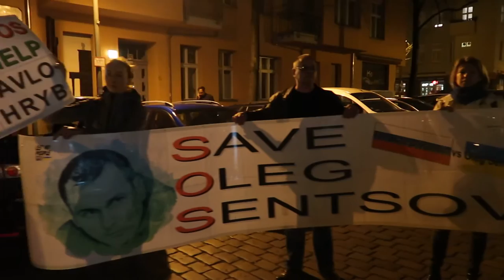У Берліні влаштували флешмоб на підтримку бранців Кремля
У вівторок у Берліні показали фільм «Заручники Путіна: українські політв’язні Кремля» - стрічку, яка розповідає про понад 70 українських громадян, незаконно ув’язнених у РФ із політичних міркувань. Після показу в Берліні його учасники влаштували флешмоб на підтримку бранців Кремля.
Відео: Ольга Танасійчук